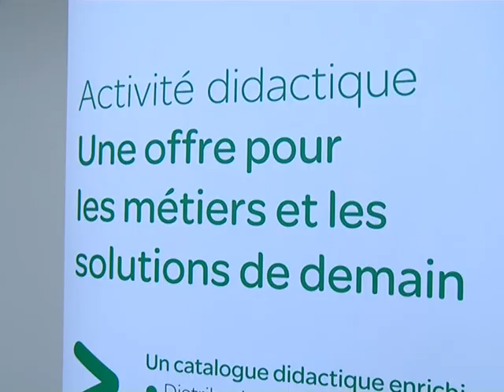Forum de l'innovation au lycée de Rombas - Février 2011